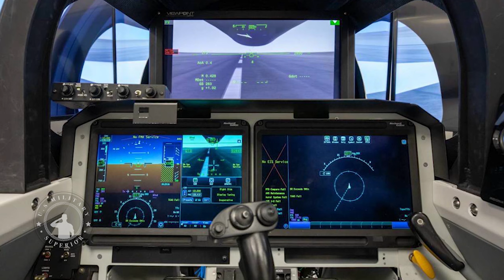NASA Will Begin First Flight Test of SuperSonic X-59 'Quiet' Aircraft in 2022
The X-59 Quiet SuperSonic Technology aircraft (QueSST) developed by National Aeronautics and Space Administration (NASA) will make its first flight by the end of this year. Following the X-plane’s temporary move from Lockheed Martin’s Skunk Works in California to their facilities in Texas, the X-59 is set to start 2022 with critical ground testing, the space agency said in a recent release.
The purpose of the X-59 and the QueSST program, as the name implies, is to explore technologies that could be able to dramatically reduce the sound and the felt impact of sonic booms on planes flying faster than the speed of sound.